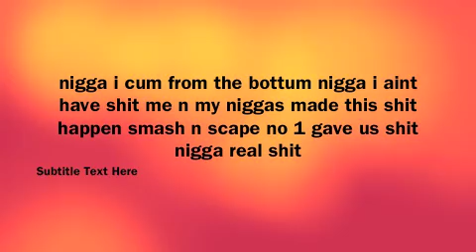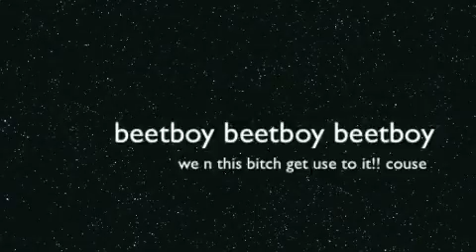shorty got a duffle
new lil-e ft nh=from touchmoney